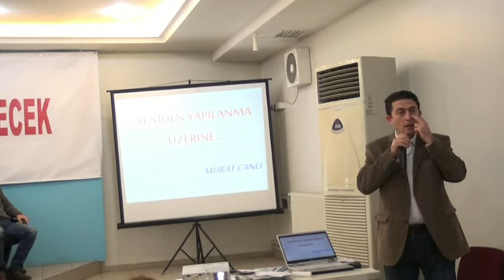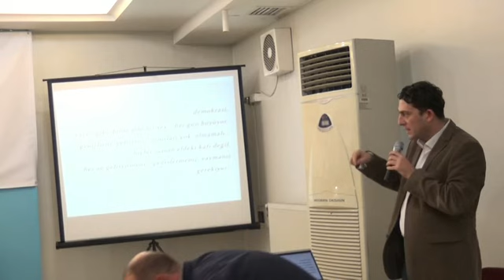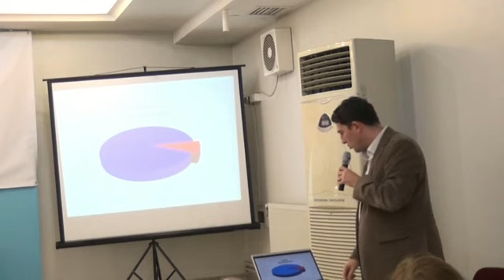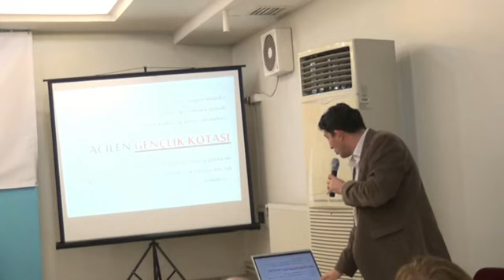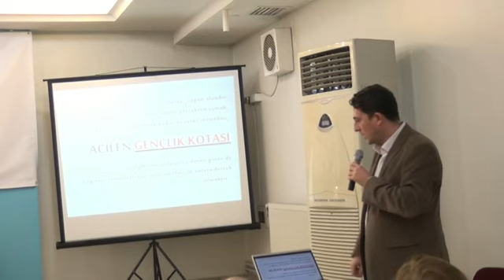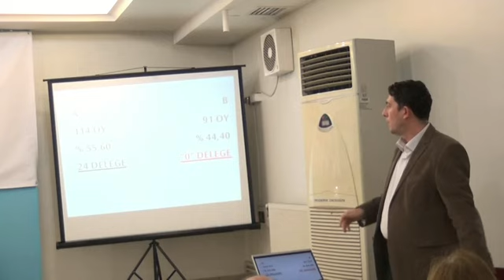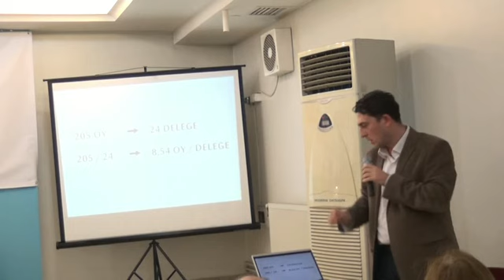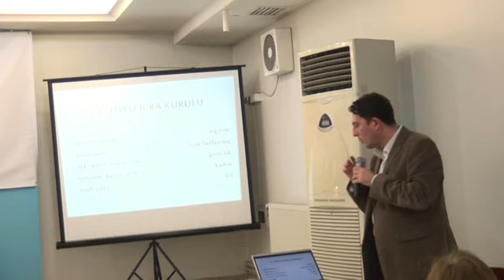150.Yılda Çerkesler, Güncel ve Gelecek Konferansı-35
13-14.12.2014 tarihlerinde KAFFED (Kafkas Dernekleri Federasyonu) tarafından organize edilen konferans.
Oturum Başkanı: Mesut Akman
Yeniden Yapılanma Üzerine
Murat Canlı